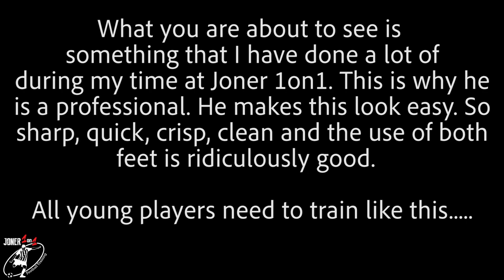THE DIFFERENCE BETWEEN AMATEUR & PROFESSIONAL PLAYERS - Training with Sebastian Pasquali from Ajax!